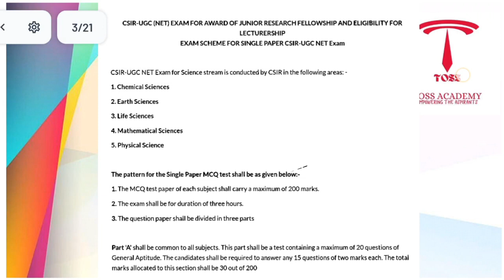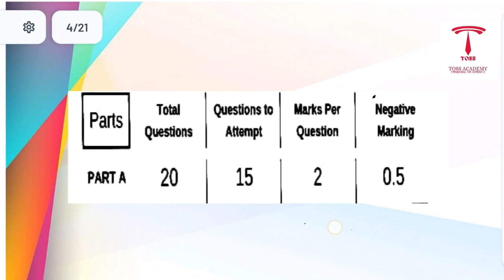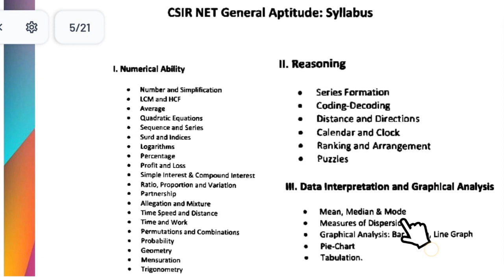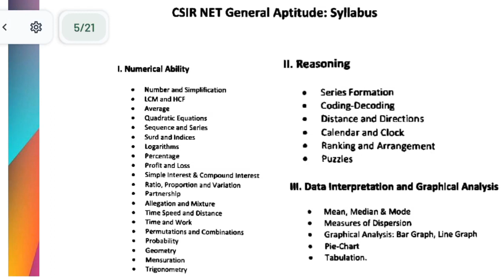CSIR NET part A-എന്തെല്ലാം പഠിക്കണം?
Join online coaching
TOSS ACADEMY
call/whatsapp